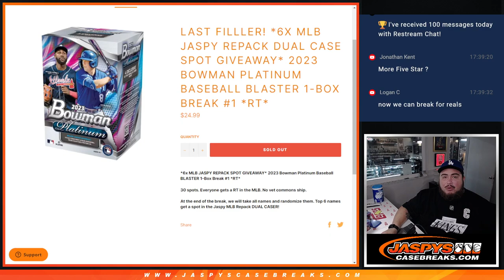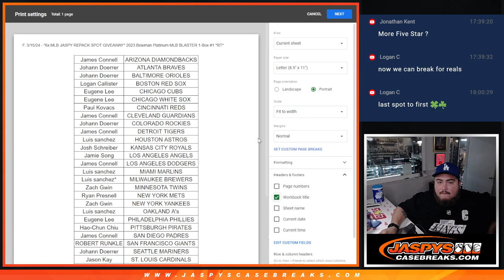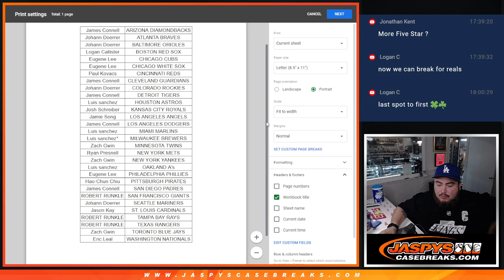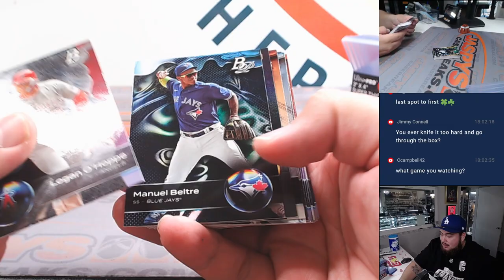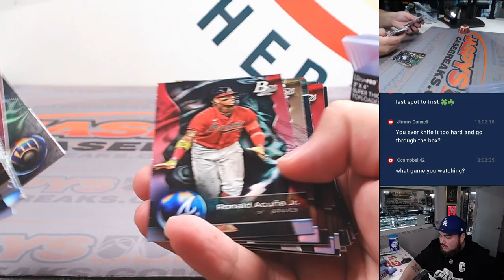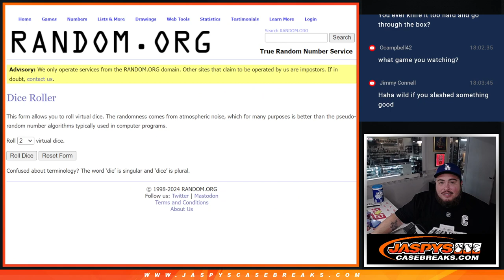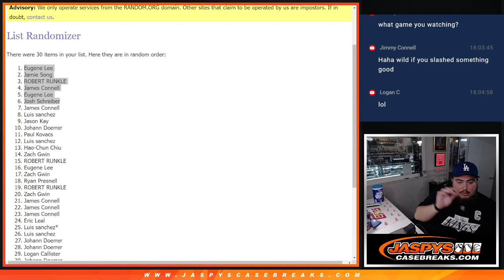F. 3/15/24 - *6x MLB JASPY REPACK SPOT GIVEAWAY* 2023 Bowman Platinum MLB BLASTER 1-Box #1 *RT*